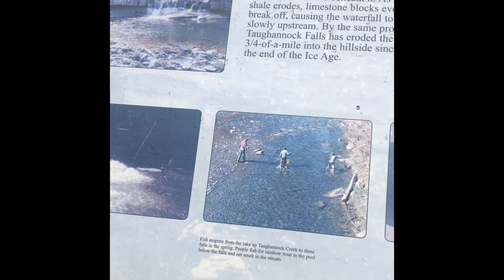Some Sensor wiring and a 850mile parts run so we can go race this weekend!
We’re trying to go racing this weekend but had to fit in a 850 mile road trip in there! Hoping for outlaw 28 race at Thornhill Dragway in Kentucky this Saturday. Let’s hope for some better weather than what we are seeing here in NY!